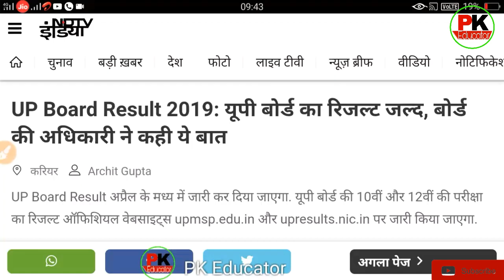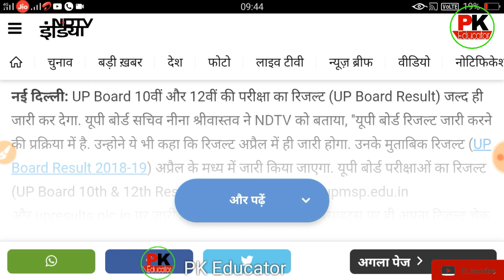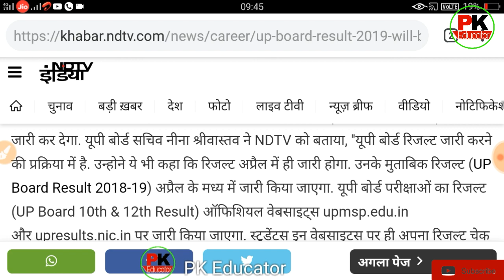up board result 2019 || बोर्ड सचिव ने बताया इस दिन घोषित होगा Result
Hii
Welcome to mathematics point

best keypad mobile i use this👇👇

Is video me hmne btaya h ki up board ne up board exam preparation2019 k liye toll free helpline bnayi h